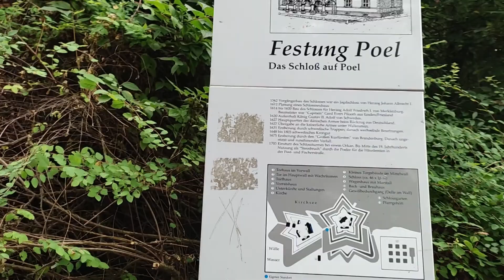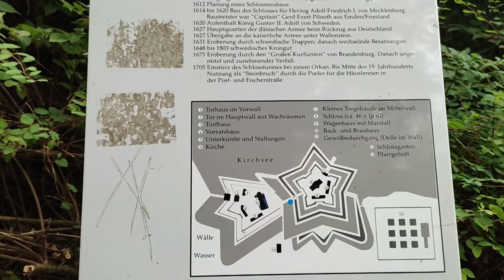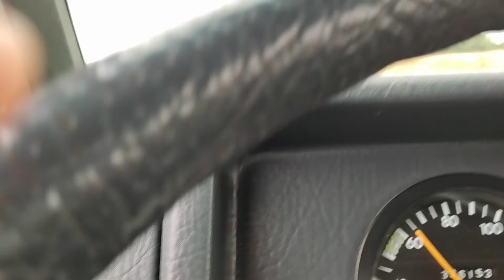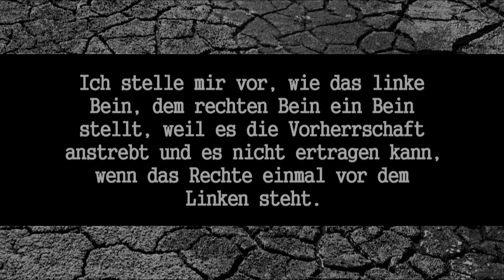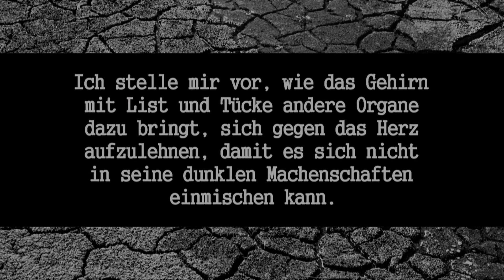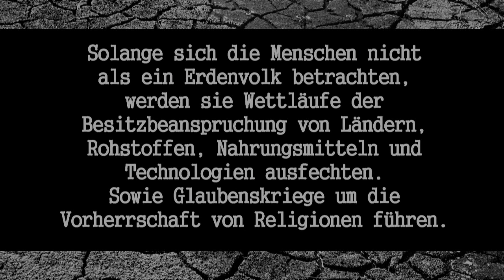Tourtagebuch 2022 #15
Haffkrug, Wismar, Poel, Rerik